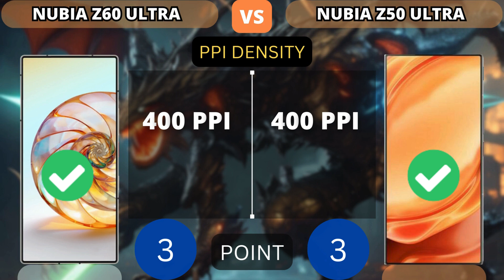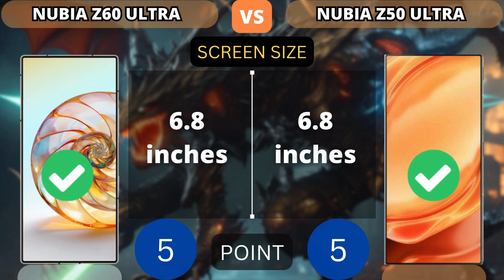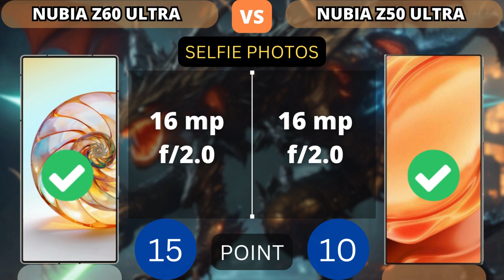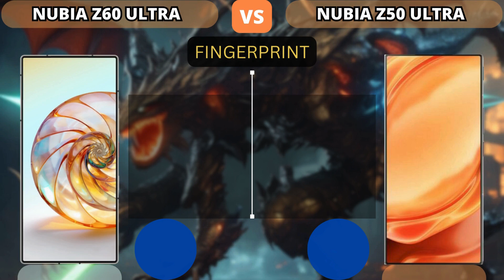ZTE Nubia Z60 Ultra vs ZTE Nubia Z50 Ultra | PHONE COMPARISON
This video shows a comparison of specifications ZTE Nubia Z60 Ultra vs ZTE Nubia Z50 Ultra | PHONE COMPARISON

Additional Info:
Here we compared two flagship smartphones: the 6.8-inch ZTE Nubia Z60 Ultra (with Qualcomm Snapdragon 8 Gen 3) that was released on December 19, 2023, against the ZTE Nubia Z50 Ultra, which is powered by Qualcomm Snapdragon 8 Gen 2 and came out 10 months before. On this page, you will find tests, full specs, strengths, and weaknesses of each of the devices.

Reasons to consider the ZTE Nubia Z60 Ultra
39% better performance in AnTuTu Benchmark (2077K versus 1490K)
22% faster in single-core GeekBench 6 test: 2281 and 1868 points

NOTICE:
1. Price estimates, displayed as the cheapest and taken from trusted online stores such as Amazon, Giztop, Aliexpress, original product stores and others.

2. this is just a point count, point value added to higher specs.